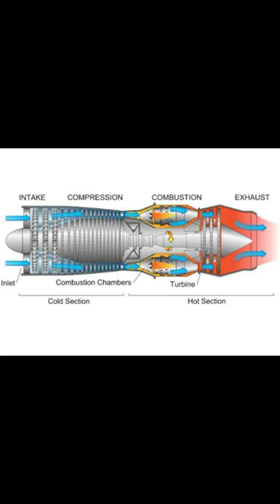turbo jet engine used in military aircraft#short